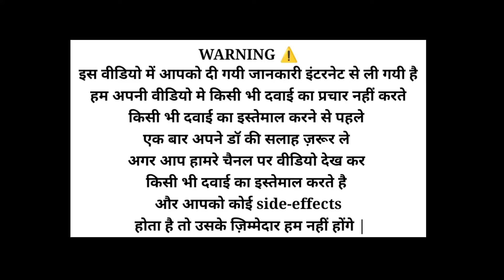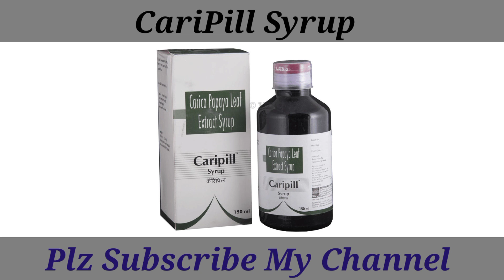Caripill Syrup Full Review | प्लेटलेट्स बढ़ा सिर्फ 3 दिन मे | डेंगू जैसी बीमारियों में भी लाभदायक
Caripill Syrup Full Review In Hindi| प्लेटलेट्स बढ़ा सिर्फ 3 दिन मे | डेंगू जैसी बीमारियों में लाभदायक

Product information:-

The Caripill Syrup has Carica Papaya Leaf extract as active ingredients.

- Syrup is highly palatable and easy to administer

- Increases the platelet count in patients suffering from Dengue

Key benefits/uses of Cariprill Syrup - Carica Papaya extract is a rich source of biochemical constituents including flavonoids, glycosides, alkaloids, glutathione, and glucosinolates that helps to boost the platelet count by stimulating bone marrow - Cariprill stimulates the genes responsible for

production of platelets - Increases the platelet count in patients suffering from Dengue

Direction/Dosage

- Children more than 1 year and less than 5 years: 275mg (5ml) three times a day for 5 days.

- Children more than 5 years and less than 18 years: 550mg (10ml) three times a day for 5 days.

- Children weighing more than 40kg: 1100mg tablet three times a day for five days.

हेलो दोस्तों Caripill Syrup प्लेटलेट बढ़ाने के लिए बहुत ही मशहूर सिरप है दोस्तों यह सिर्फ सिर्फ 2 से 3 दिन में ही अच्छे खासे प्लेटलेट बना देता है दोस्तों आपको इस वीडियो बताएंगे कि इसे यूज़ कैसे करना है और क्या किया सारे फायदे हैं क्या के साइड इफेक्ट हो सकते हैं कौन सी कंपनी बनाती है यह कितने का आता है और इसे पीने से क्या क्या नुकसान हो सकते हैं तो दोस्तों आप वीडियो को अंत तक देखें वीडियो और आपको अच्छा लगे तो वीडियो को लाइक करें और अगर आप हमारे चैनल पर नए हैं तो चैनल को सब्सक्राइब करें धन्यवाद.